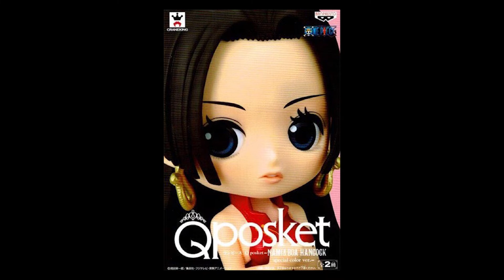Q Posket: One Piece | Boa Hancock